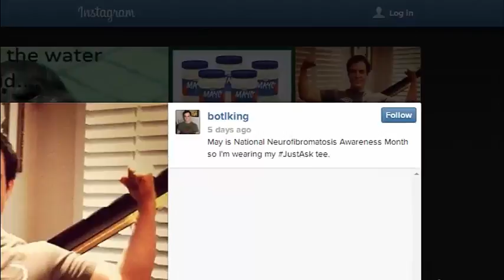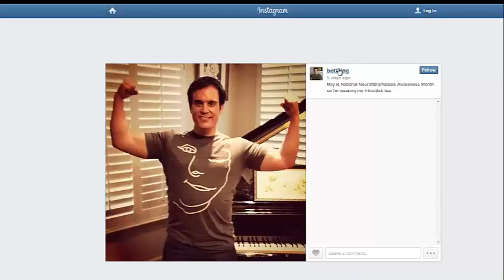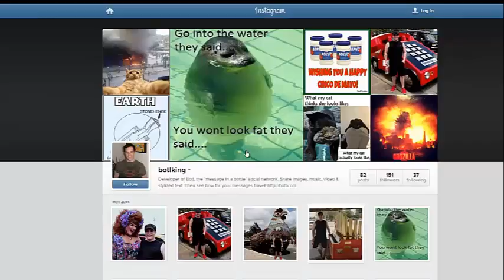How to Embed Instagram Images into Botls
This video tutorial will walk you step-by-step through the process of embedding an Instagram Image into a botl.

Instagram images can be uploaded into the botlr by using either their URL ("link") or the embed code provided by Instagram. Botl retains the link back to the original source, so when a user clicks on the image in an opened botl, he will be taken to the image in Instagram, making this a great way to crosspromote your Instagram content and profile on Botl!